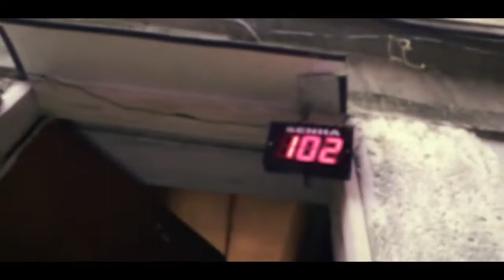mc denny faz a fila video clipe